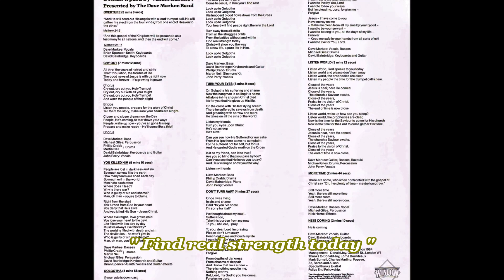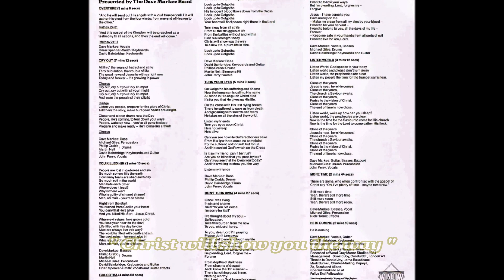The Dave Markee Band - Golgotha: *Do Share* Lyrics & Picture Show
The Dave Markee Band - Golgotha *Do Share* Lyrics & Picture Show 1985

From The Album: The Trumpet Call (A Rock Opera): Valeri Barnovic [1985]

GOLGOTHA:
Dave Markee: (Bass Guitar)
Philip Crabb: (Drums)
Martin Neil: (Simmons Kit)
David Bainbridge: (Keyboards & Guitar)
John Perry: (Vocal)